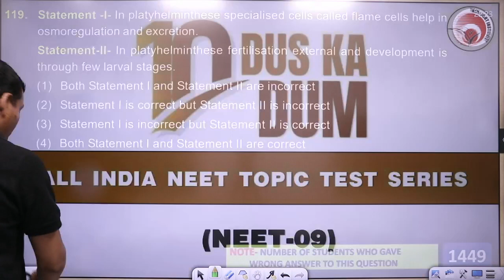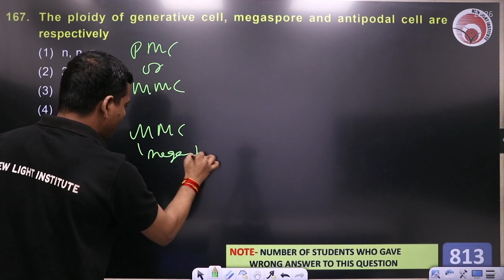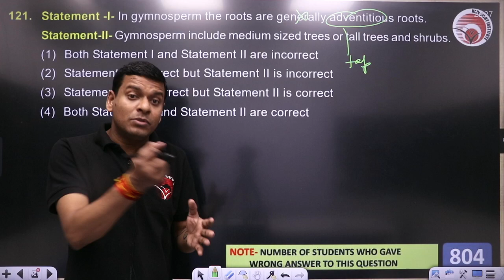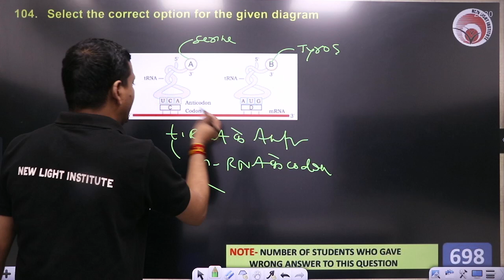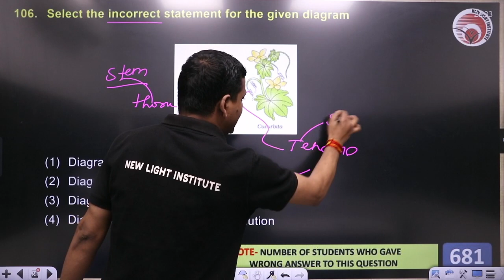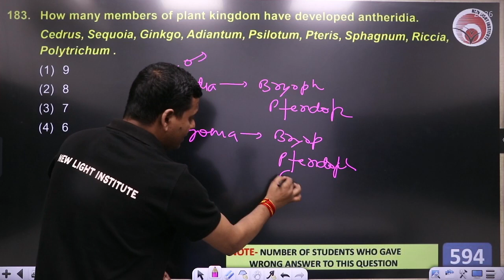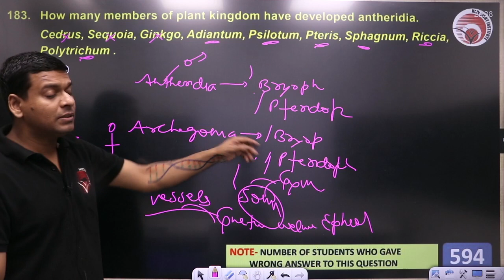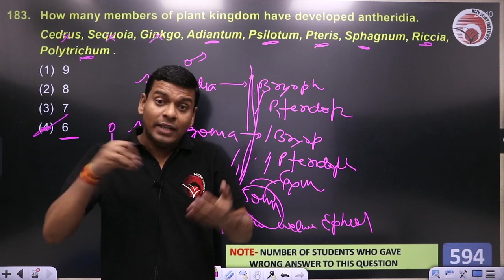10 KA DUM | ALL INDIA NEET TOPIC TEST SERIES (NEET- 09) | NEW LIGHT | VIKRAM SIR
Are you a serious NEET aspirant? Thinking about how to crack NEET exam? But before that, why do most NEET aspirants fail? What should be the strategy for NEET preparation? What is the NEET exam pattern? Dr. Manish Sir is going to discuss some tricks to remember better.

10 KA DUM | ALL INDIA NEET TOPIC TEST SERIES (NEET-09)

BIOLOGY NCERT Class 12 Biology, PRINCIPLES OF INHERITANCE AND VARIATION, By Manish Sir For Notes, MCQs and PYQs.

Are you a serious NEET aspirant? Thinking about how to crack the NEET exam? But before that, why do most NEET aspirants fail? What should be the strategy for NEET preparation? What is the NEET exam pattern? Riya Ma'am is going to discuss some tricks to remember better.